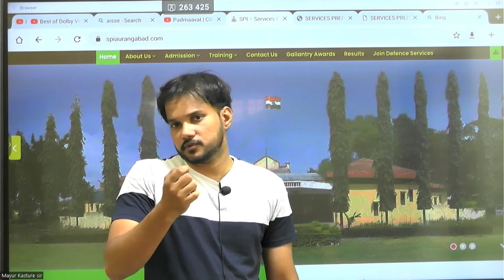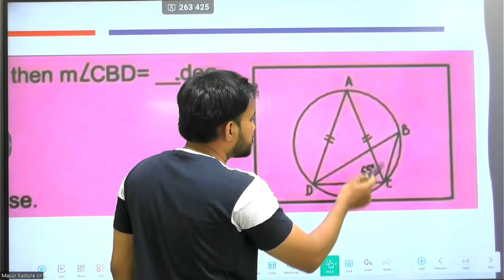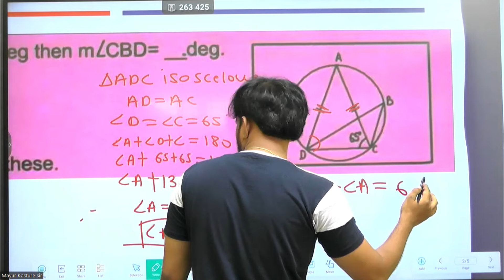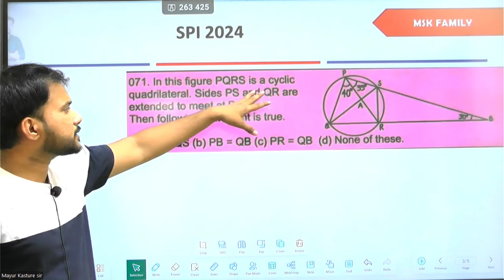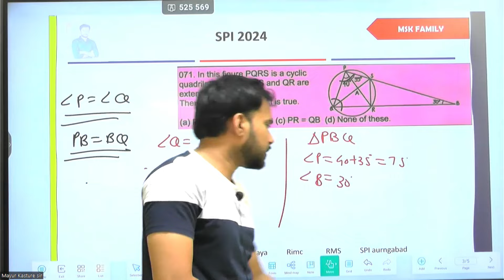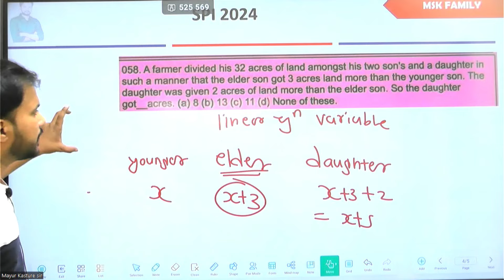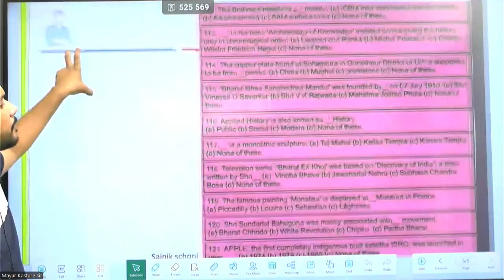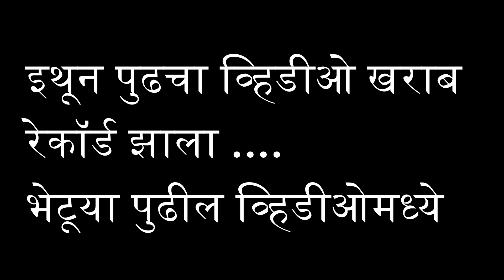SPI AURANGABAD ,NASHIK IMP QUESTIONS ,28 APRIL 2024 EXAM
🎓 Welcome to Mayur Kasture's YouTube channel! 🎓

Are you or your child aspiring to excel in competitive exams like Navodaya, Sainik School, RMS, or RIMC? Look no further! With over 13 years of experience in coaching students and guiding parents through the intricacies of competitive exams, Mayur Kasture is your go-to expert.

In this channel, Mayur shares invaluable insights, tips, and strategies to help you or your child succeed in these competitive exams. From exam preparation techniques to tackling tricky questions, Mayur's expertise and dedication to student success shine through in every video.

Don't miss out on the opportunity to unlock your full potential and achieve your dreams!

🎓 मयूर कस्तुरे यांच्या YouTube चॅनेलवर आपले स्वागत आहे! 🎓

तुम्ही किंवा तुमचे मूल नवोदय, सैनिक स्कूल, RMS, किंवा RIMC सारख्या स्पर्धात्मक परीक्षांमध्ये उत्तीर्ण होण्यासाठी इच्छुक आहात का? पुढे पाहू नका! विद्यार्थ्यांना प्रशिक्षण देण्याचा आणि पालकांना स्पर्धात्मक परीक्षांच्या गुंतागुंतीतून मार्गदर्शन करण्याचा १३ वर्षांपेक्षा जास्त अनुभव असलेला, मयूर कस्तुरे हा तुमचा तज्ञ आहे.

या चॅनेलमध्ये, मयूर तुम्हाला किंवा तुमच्या मुलाला या स्पर्धा परीक्षांमध्ये यशस्वी होण्यासाठी अमूल्य अंतर्दृष्टी, टिपा आणि धोरणे शेअर करतो. परीक्षेच्या तयारीच्या तंत्रापासून ते अवघड प्रश्नांना सामोरे जाण्यापर्यंत, मयूरचे कौशल्य आणि विद्यार्थ्यांच्या यशाचे समर्पण प्रत्येक व्हिडिओमध्ये दिसून येते.

आत्ताच सदस्यता घ्या आणि तुमचा मार्गदर्शक आणि मार्गदर्शक म्हणून मयूर कस्तुरे यांच्यासोबत शैक्षणिक उत्कृष्टतेच्या प्रवासाला सुरुवात करा. तुमची पूर्ण क्षमता अनलॉक करण्याची आणि तुमची स्वप्ने साध्य करण्याची संधी गमावू नका!

🔔 नवीनतम व्हिडिओंसह अपडेट राहण्यासाठी सूचना घंटी दाबा! 🔔